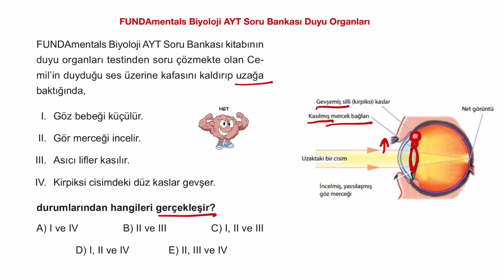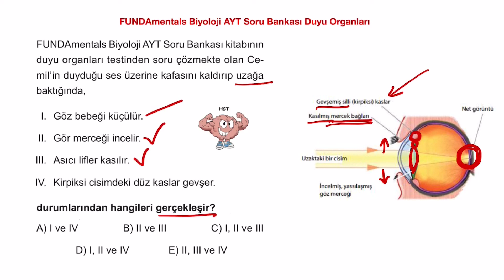Göz Uyumu /sayfa 53/9 / AYT Biyoloji